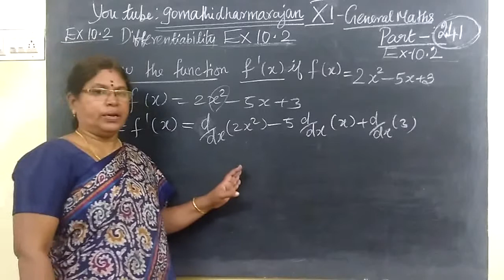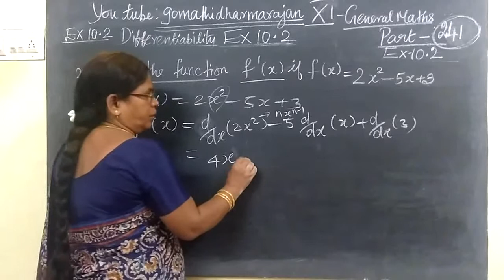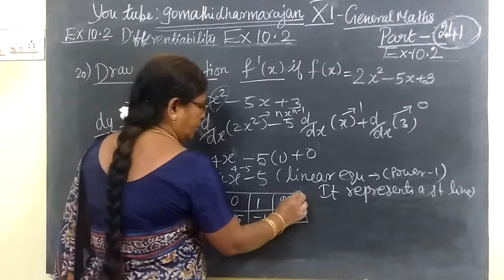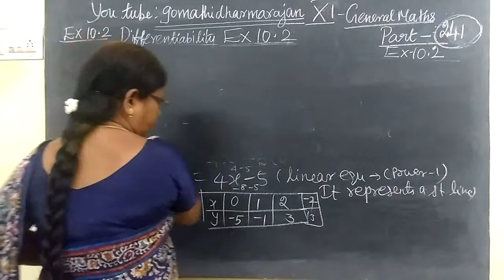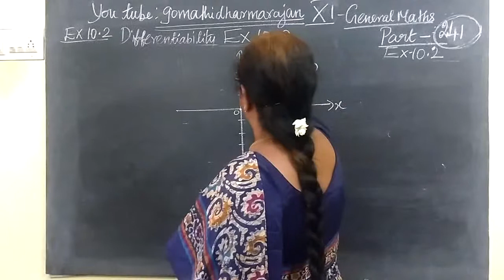11th G Maths [Part-241] Ex -10.2-20 Diff calculus Gomathidharmarajan